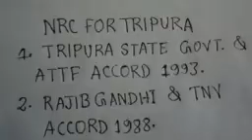NRC NI KOK